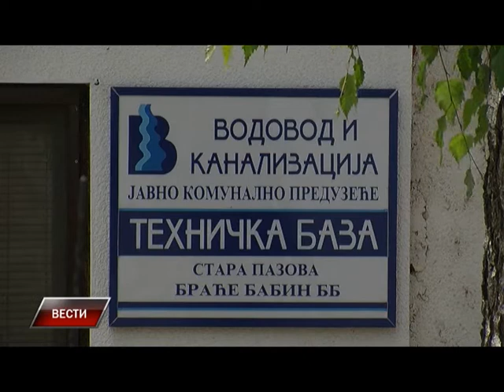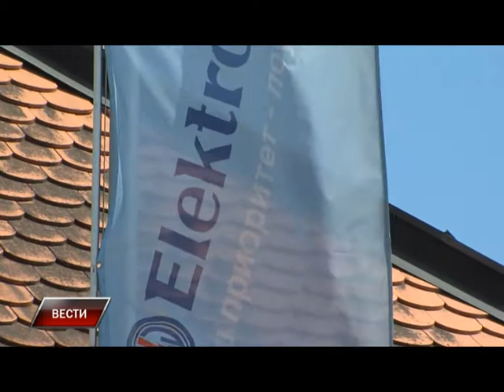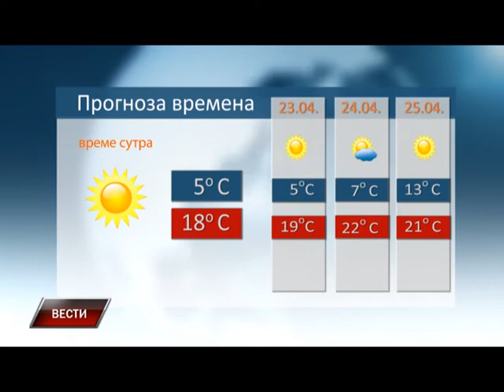Vesti 21 04 2015